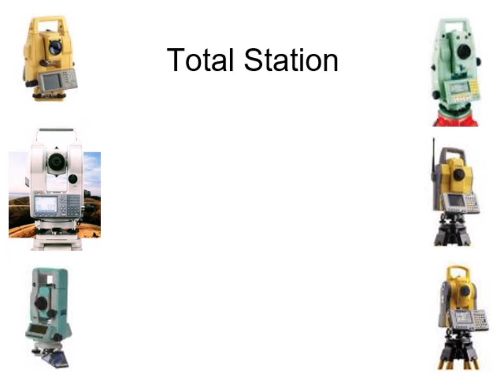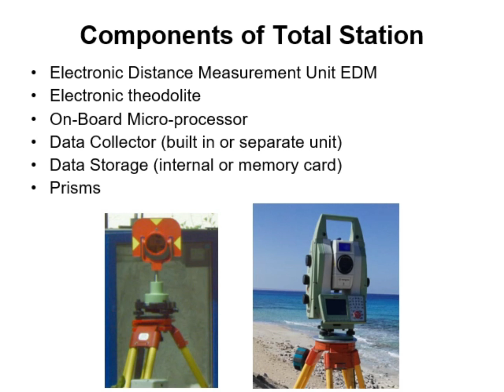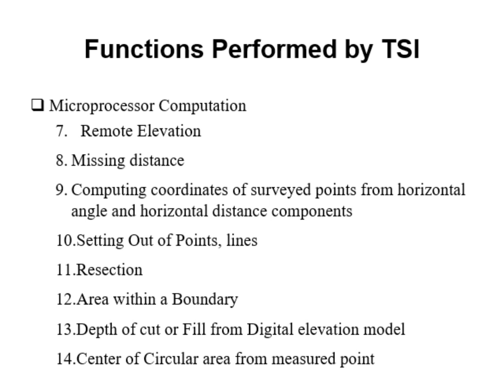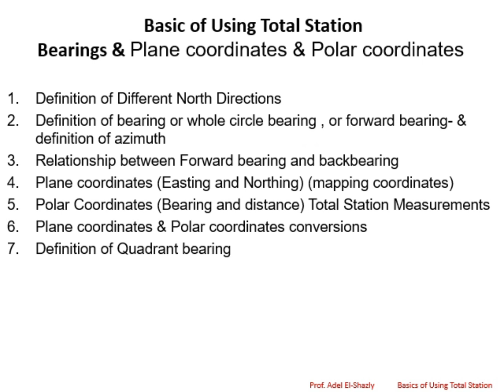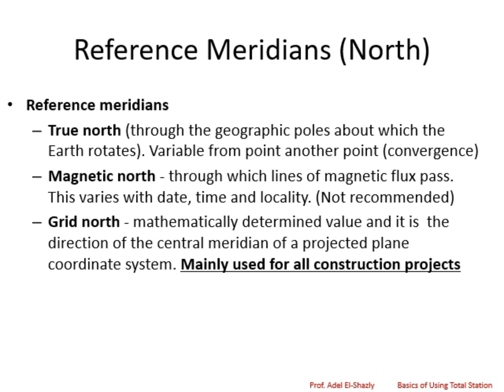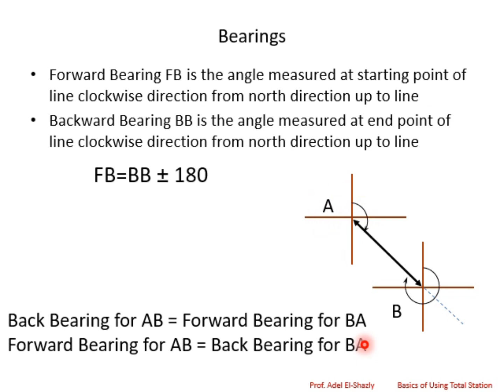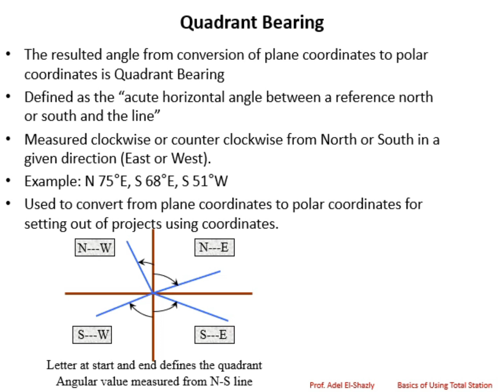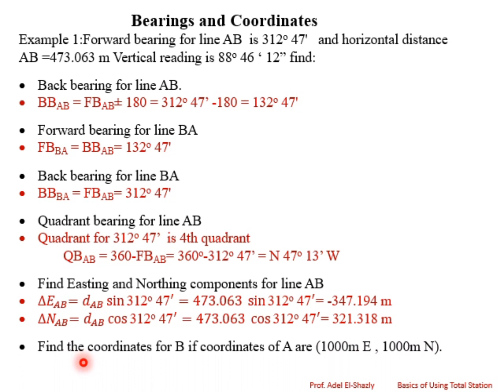Lecture (9) Basics of Using Total Station -Introduction&Bearings-narrated